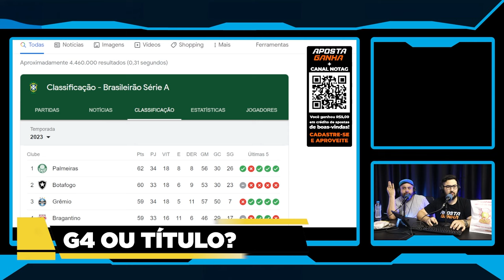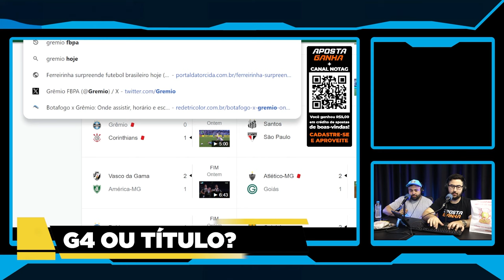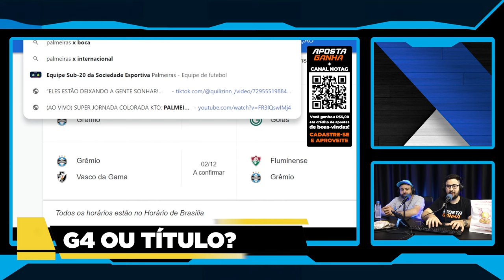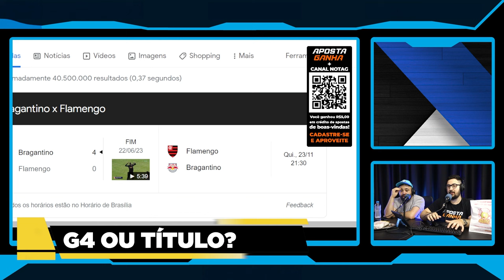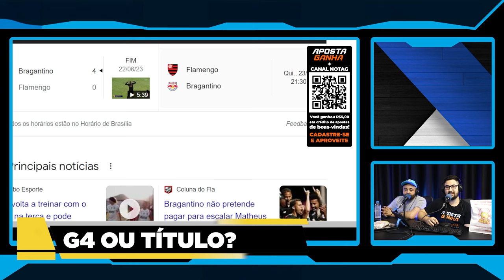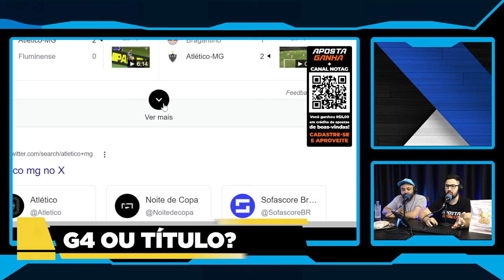🔵 GRÊMIO SE PREPARA PARA UM FINAL HISTÓRICO NO BRASILEIRÃO! AINDA É POSSÍVEL SER CAMPEÃO!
Grêmio tem reais chances de ser campeão!